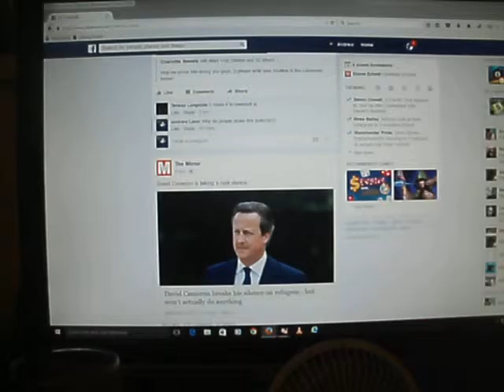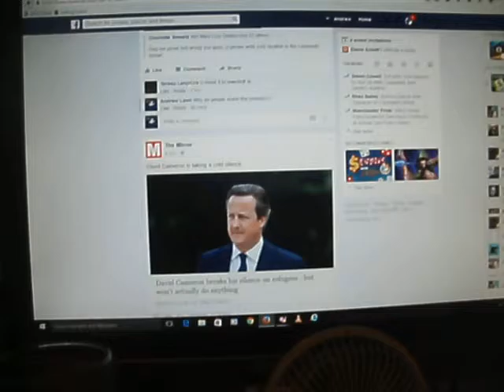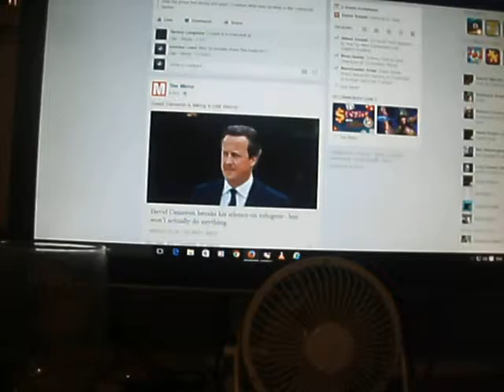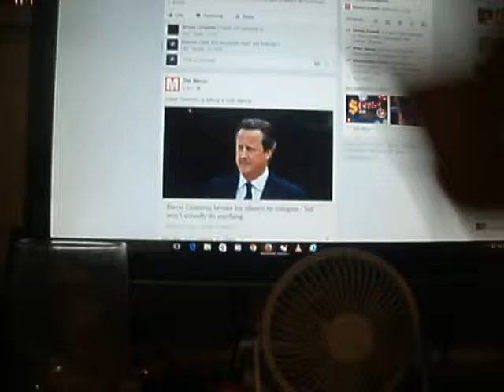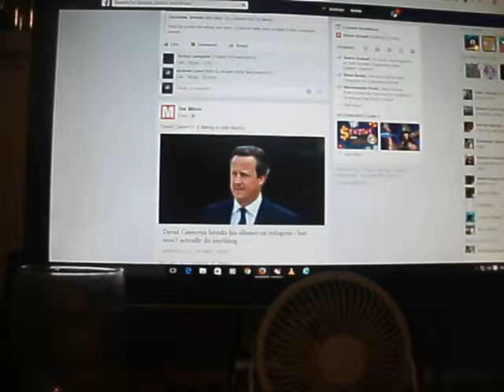The media and immigrantsrefugees or whatever they feel like calling them